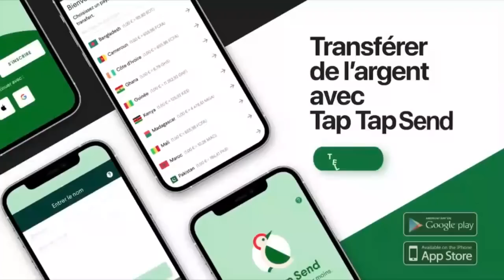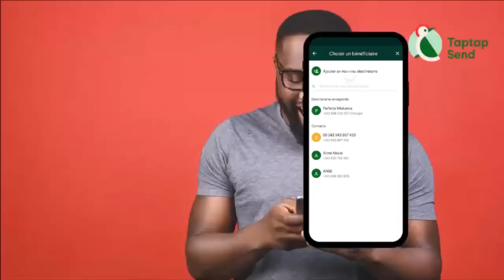MOSAKA atindeli BLANA maloba ya kilo"oza lisusu muana na ngai te, okeyi na orchestre ya PORTA POTTI"